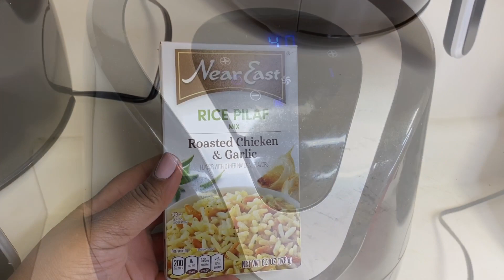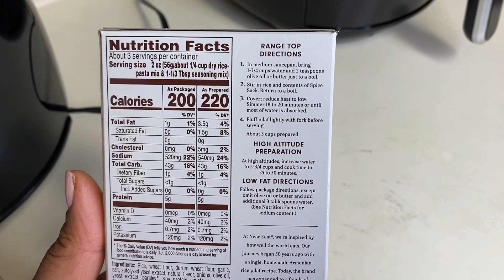I FOLLOWED COOKINGWITHDOUG’S AIR FRYER JERK CORNISH HEN RECIPE!! // NIJAH J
Hey everybody it's ya gurl Nij and in today's video I'm sharing how I made this delicious jerk Cornish Hen in my AIR FRYER! Shout out to YouTuber COOKINGWITHDOUG for the recipe inspo!